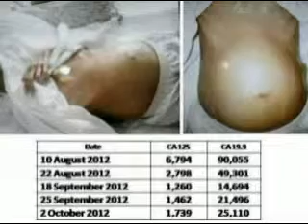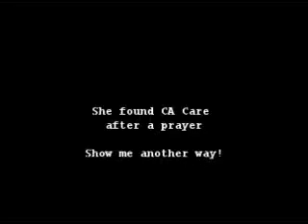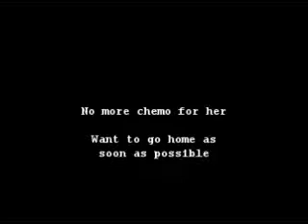Part 2: Her Last Option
My prayer before I slept: "If she has to die, let her die in peace. If she lives, then let her live."